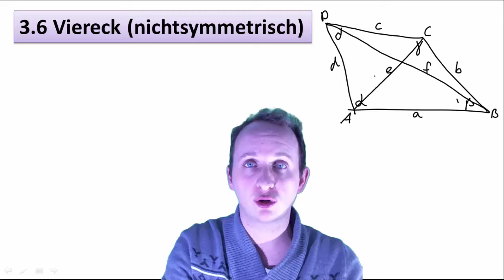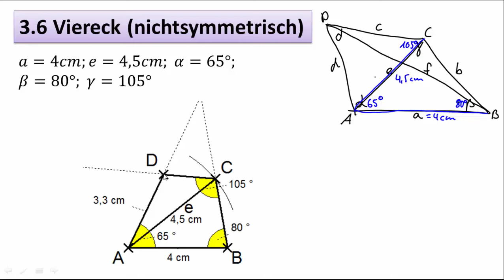3.6 Viereck (nichtsymmetrisch)